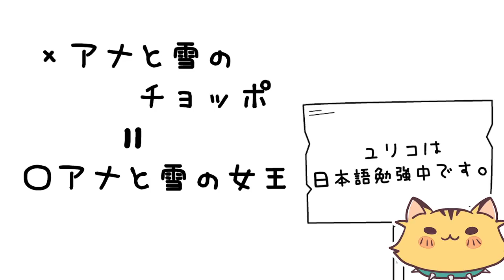【8月12日】2019コミケ当選しました！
コミックマーケット96
2019年8月12日（月・祝日）
ユリコタイガー初出展決定！

場所は【C96 西B-22a】

是非オリジナル写真集ゲットしに来てね！

14才でコスプレをはじめイタリアのコスプレコン テストで16回優勝。
2014年より日本でイベント、 テレビにて活動スタート。